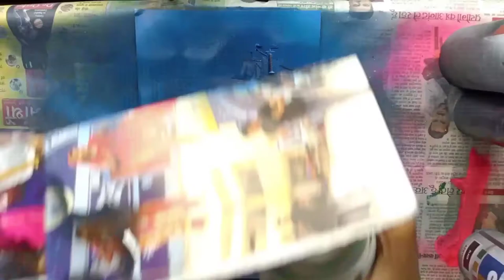GLOW IN THE DARK Deep Sea Spray Paint Art | Sea Dragon Painting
Did you see what lies into the deep dark mysterious sea?
(Sorry about the bad lighting at some places, kindly bear with that, Thank You!)

Connect with my page An Astrophile on Instagram for daily art dose